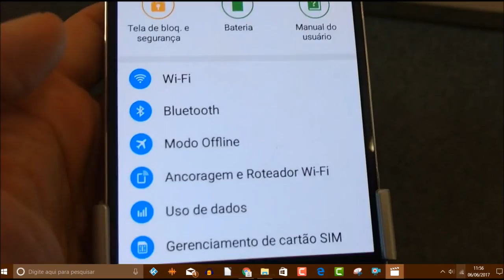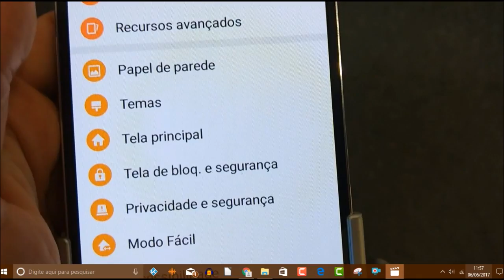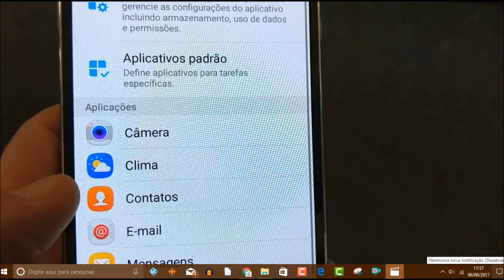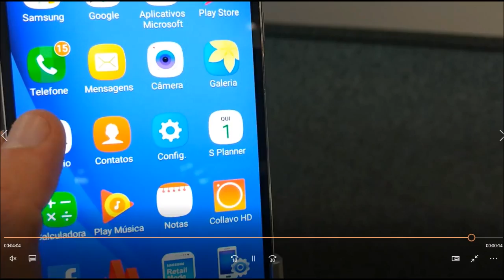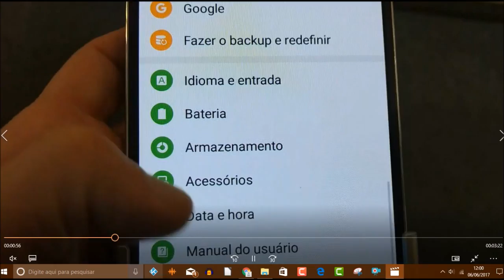Samsung J7 Metal está com preço ótimo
Samsung galaxy J7 Metal está com preço ótimo. Tela super amoled, 2 GB de RAM, 16 GB de memória. Samsung Galaxy J7 Metal ainda vale a pena. Confira neste vídeo mais detalhes sobre este smartphone que foi lançado no ano passado e você encontra por aí por menos de R$ 800.